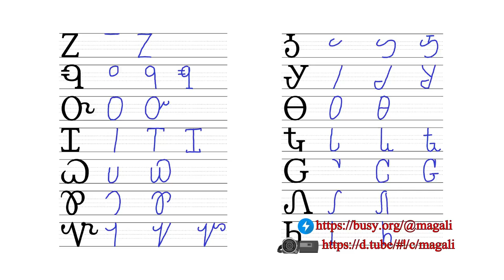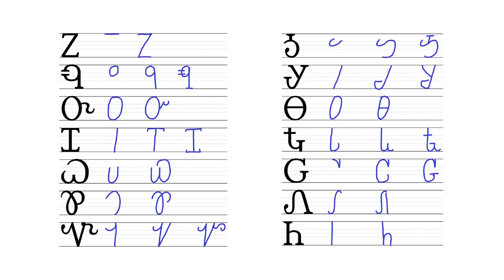Dictation 06 02 Ꮓ-Ꮙ